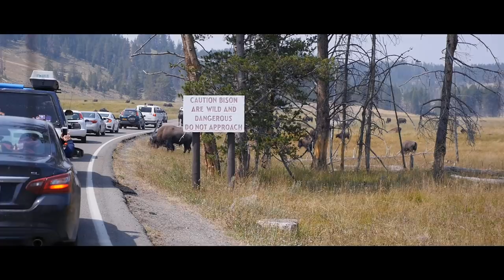Up close with Yellowstone's Bison herd - Full-time RV Travel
Full-time RV living has finally brought us to Yellowstone National Park. On our first day in Yellowstone we visited Yellowstone Lake, the Mud Volcano and got up close and personal with a massive Bison herd. We also got to play in the Yellowstone Rive and view the Yellowstone Falls from Artist Point.

» PANASONIC GH4
» Panasonic 12-35MM Lens
» DJI Osmo Mobile Gimbal 2
» Xiaomi MiJia 4K action cam

ABOUT US
We're the Gray's and welcome to the Gray Adventure! Our family of four set our on our new full-time RV living adventure in February of 2018. We're exploring the US, learning about RV life and making friends along the way.

MUSIC
Chillin by DJ Quads